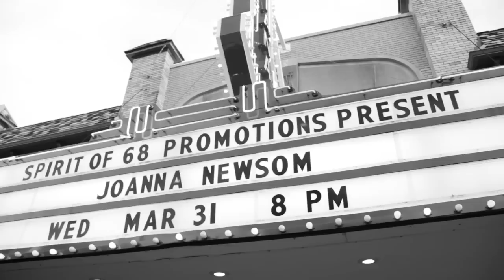White Antelope (Robin Pecknold) - Blues Run The Game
Robin Pecknold is the leader and singer of the band 'Fleet Foxes'. His new solo project is called 'White Antelope'.
He sings 'Blues Run the Game', a classic folk song written by Jackson C. Frank.